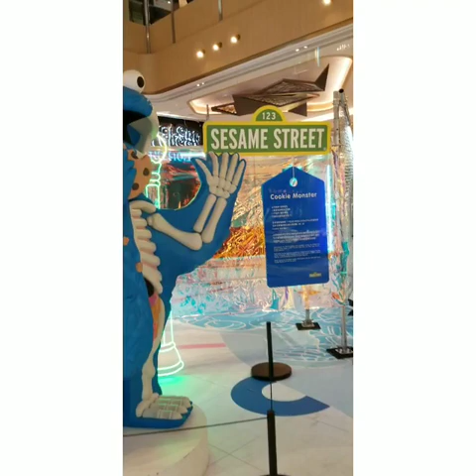The scenery of Victoria Harbour Tsim Tsa Tsui Hong Kong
This Tsim Sha Tsui waterfront walk way is one of the attractions of Hong Kong. It gives you a very beautiful scenery both Hong Kong and Kowloon, day and  night. You will fall in love with it once you are there!

That is why Hong Kong called the pearl of the orient.

You can go to:

1.Star Avenue

2. Street Performers

3.See the symphony of lights at night

4.Go on a ferry

5.Explore the area and more